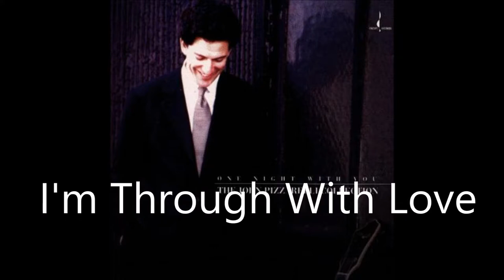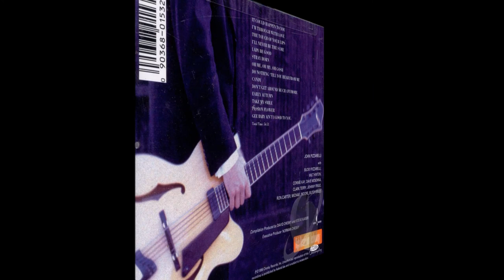John Pizzarelli - I'm Through With Love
Instrumental

Year: 1931
Original: Henry Busse and His Orchestra
Released:  One Night With You (1996)